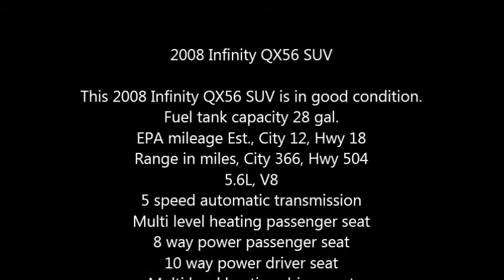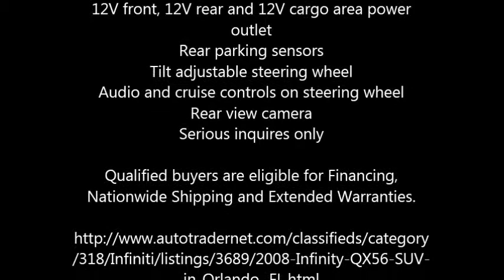2008 Infinity QX56 SUV in Orlando, FL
2008 Infinity QX56 SUV

This 2008 Infinity QX56 SUV is in good condition.
EPA mileage Est., City 12, Hwy 18
Range in miles, City 366, Hwy 504
5.6L, V8
5 speed automatic transmission
Multi level heating passenger seat
8 way power passenger seat
10 way power driver seat
Multi level heating driver seat
Leather
Fold flat passenger seat
Bucket front seats
Folding rear seatback
Reclining rear seats
Folding with storage center armrest
Power folding split bench third row seats
Remote power door locks
Power mirrors
Heated mirrors
4 one touch power windows
Remote window operation
Adjustable pedals
Cruise control
Front console with storage
Front, rear and 3rd row cupholders
Front door pockets
Overhead console with storage
Universal remote transmitter for garage door, security system, etc.
12V front, 12V rear and 12V cargo area power outlet
Audio and cruise controls on steering wheel